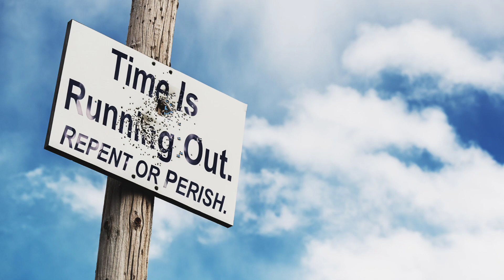May 28, 2024-Watchman News-Rom 12:15-500% Surge in Youth Colorectal Cancer, Israel-Egypt War + More!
Watch Watchman News Video (May 28th) Here -

Rejoice with those who rejoice, and weep with those who weep.

Now Available

Trevis Dampier
4111-e Rose Lake Rd #696

4111-e Rose Lake Rd #696